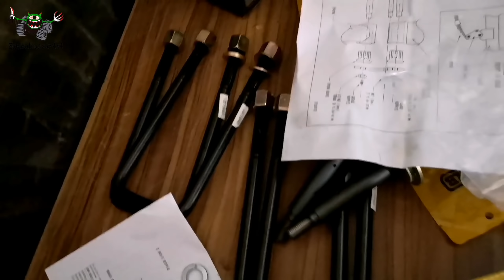Mantenimientos y Performance 4X4, cambio de kit de ballestas y amortiguadores en Toyota HJ61 y más